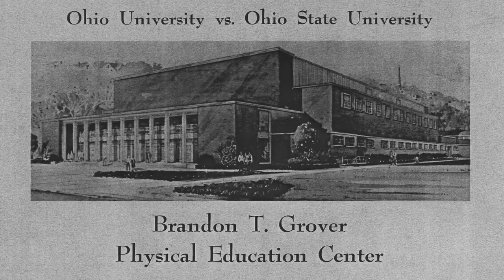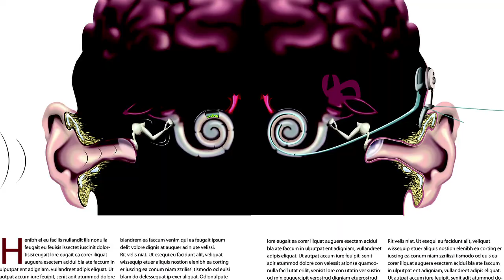Welcome from the CHSP Dean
Randy Leite, Dean of College of Health Sciences and Professions at Ohio University, gives an overview of the exciting opportunities at CHSP. Whether you are a prospective or former student, a faculty member or a friend of the College, we invite you to join him in his tour.